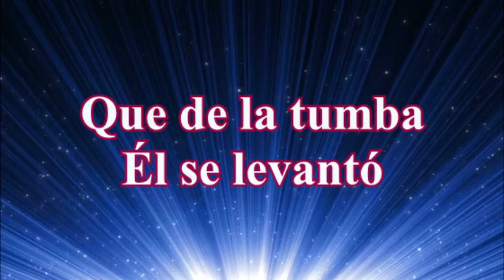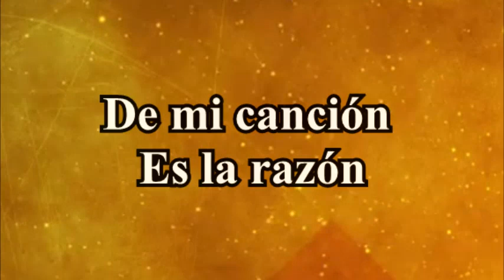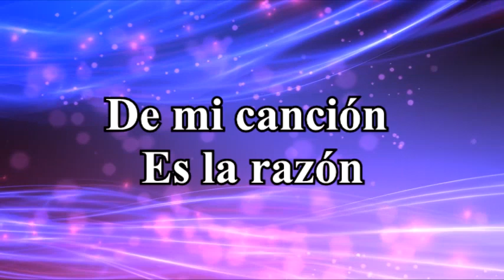Se trata de Jesús - Planetshakers - Música cristiana con letra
♫Hoy yo levanto el corazón
De mi canción es la razón. ♫

En comentarios quedan los links de muchas alabanzas que hay en este canal.
Recuerden que si tienen algun pedido de alabanzas, escribanlo en los comentarios para hacer el video-letra (siempre y cuando no estén restringidas por copyright).